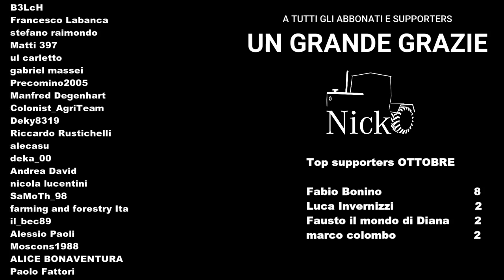FS22 LAND OF ITALY | 11 | La Deleks del nonno!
📝 La famosa LAND OF ITALY su FARMING SIMULATOR 22! Una nuova avventura del vostro Nicko 87, impegnato nelle nostre terre, in mezzo a FIAT e FIAT... fra i ricordi di FS2013... Si torna, si riparte...

Sarà una serie dove anche voi collaborerete: gli abbonati inizialmente tramite sondaggi hanno scelto la partenza. Allevamento bovini è lo scopo principale di questi gameplay! Altri sondaggi se necessari arriveranno MA...

...sarà una serie lenta, sudata... dove voi potrete mandarla avanti o farmi restare indietro... Ogni like, visual, super grazie ed abbonamento avrà un effetto nel portare avanti la serie. Ognuna di queste cose sarà pesata e porterà avanti la serie con incentivi! Quindi si andrà avanti - qui e nella vita vera - GRAZIE al Vostro aiuto!

Buona visione e fè i bravi!

Appena compaiono le mod in uso metterò il link. Alcune sono private.

New Holland: mod richiesta dalla Land Of Italy

FIAT 180-90: Edo Mod (presentazione qui sul canale)

Ravizza: omaggio di Vitali&Co.